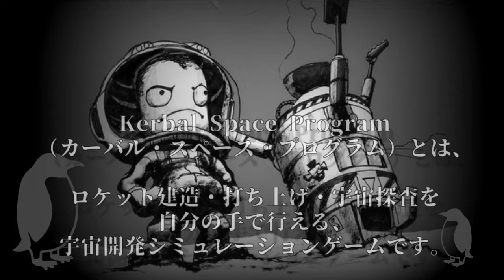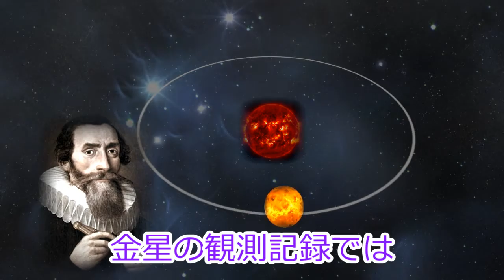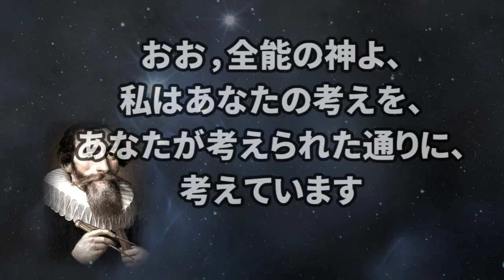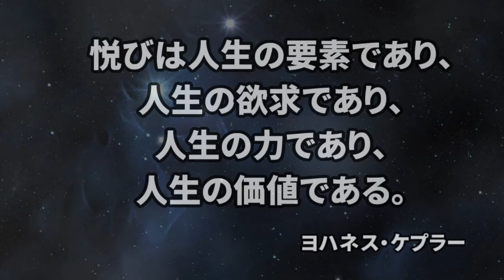【KSP】宇宙開発・ケプラー#7 宇宙の法則を発見【ゆっくり動画】